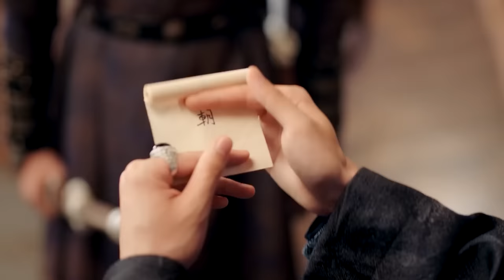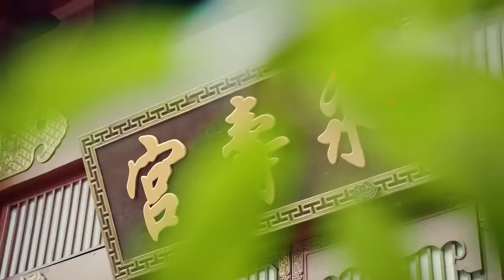【Multi-Sub】保护我方城主大人 My Uncanny Destiny 02丨女帝一朝变丫鬟（主演：张悦楠，严子贤）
▶古时，有木兮城和轩月城两座城池，这两座城池世代交恶，试图吞并彼此。木兮城老城主膝下无子，唯有女儿叶昭南。老城主担忧昭南以女子之身，继承城主之位，恐引发宗族篡权，便秘密隐藏了女儿的性别，从小命昭南女扮男装，一次意外，叶昭南落难在轩月宫中成为了宫女，遭受了未曾有过的各种欺凌，然而，她与生俱来的城主气质，在深宫之中，显得格外独特，也由此，与轩月城主柳轩冥，上演了一幕“一山不能容二虎，除非他俩是城主”的传奇故事……
▶共计：24集
▶主演：张悦楠 、 严子贤、于轩晨、范薇

0:00 片头曲 黄恩昱 张悦楠《月儿挂树梢》
2:00  EP24 成为真正的城主大人吧
40:08 片尾曲 黄恩昱《偷偷》